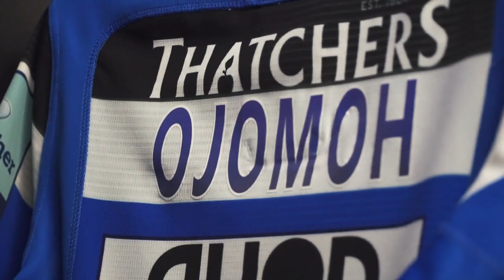Orlando & Max | Through the Pathway